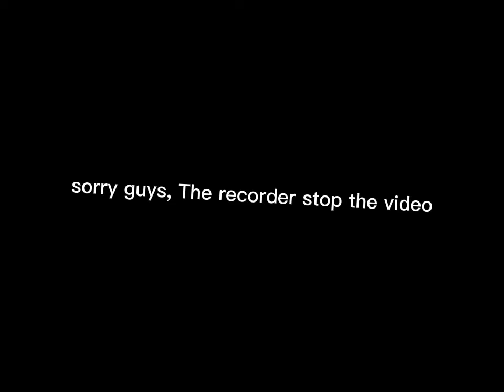GTA SA gameplay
i play on my old pc